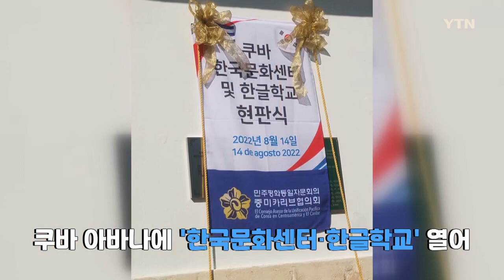재외동포 소식 쿠바 아바나에 한국문화센터·한글학교 열어 YTN korean